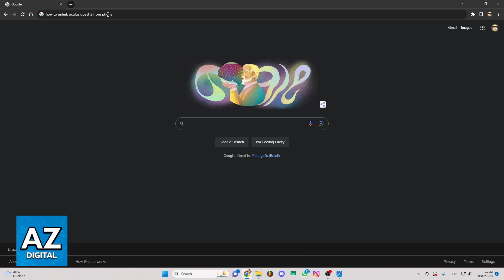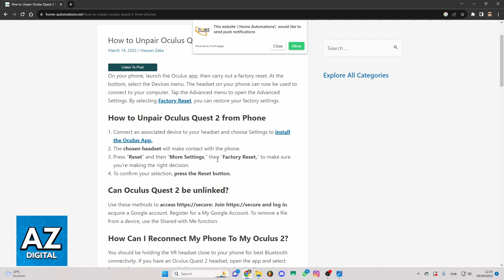How To Unlink Oculus Quest 2 from Phone (Very Easy!)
Welcome to the video: How To Unlink Oculus Quest 2 from Phone

In this video I will clear your doubts about how to unlink oculus quest 2 from phone, and whether or not it is possible to do this.